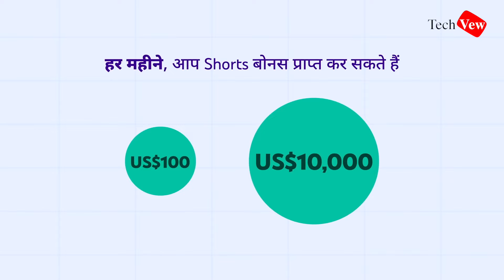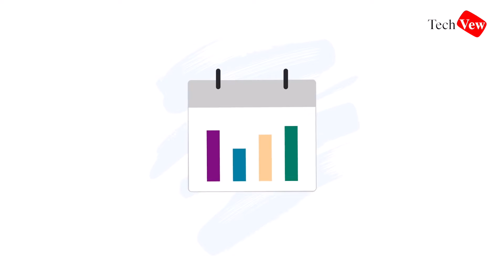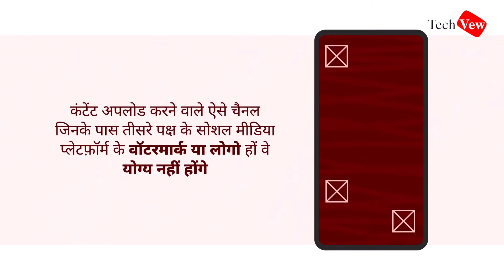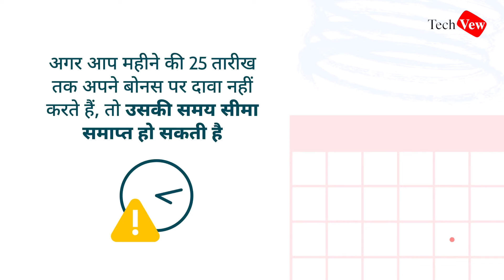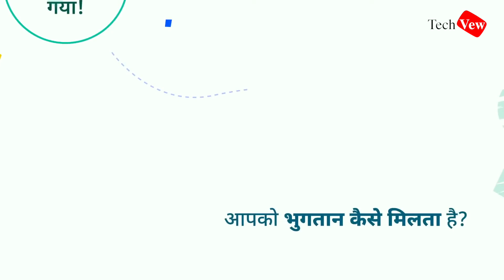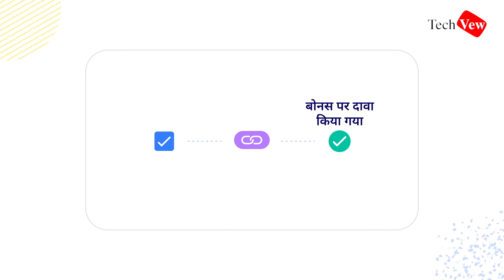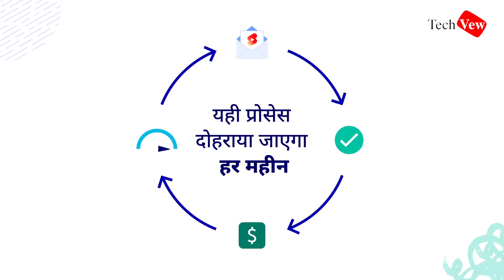YouTube Shorts Fund क्या है हिंदी में समझें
इस वीडियो में, हम आपको YouTube Shorts Fund के बारे में सारी ज़रूरी जानकारी देंगे। YouTube Shorts Fund से आप YouTube Partner Program में शामिल हुए बिना अपने Shorts के लिए पैसे कमा सकते हैं। YouTube Shorts Fund, 100 मिलियन डॉलर का फ़ंड है। इसे साल 2021 और 2022 के दौरान ज़रूरी शर्तें पूरी करने वाले क्रिएटर्स के बीच बाँटा जाएगा। हर महीने, YouTube पर अपने खुद के नए आइडिया के साथ Shorts बनाने वाले क्रिएटर्स को, फ़ंड से 100 और 10,000 अमेरिकी डॉलर के बीच की रक़म, Shorts बोनस के तौर पर मिल सकती है। हम आपको बताएँगे कि Shorts Fund क्या है, इसे पाने की ज़रूरी शर्तें क्या हैं और इसकी पेमेंट कैसे होती हैं.

Shorts Fund के बारे में ज़्यादा जानकारी के लिए, सहायता केंद्र का यह लेख पढ़ें: